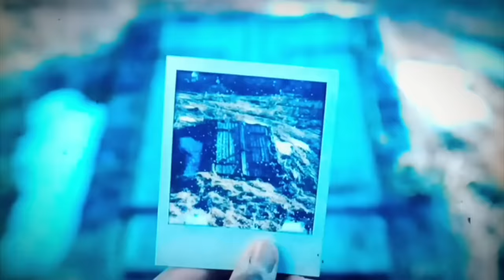FROM 3 (ORIGEM) | EXPLICADO + TEORIAS [EP 07] - TODOS CONTRA O BOYD & A MORTE SURPREENTE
A 3ªTemporada de Origem (From), chegou no MGM+, e no vídeo de hoje vou falar sobre a nova temporada. Com Spoilers, e explicar esse episódio.

Sumário:
00:00 - Jade
03:30 - VICTOR E HENRY
05:06 - Randall
07:20 - Fatima
08:23 - Thabita
11:15 - Analise Trailer (Ep 7)